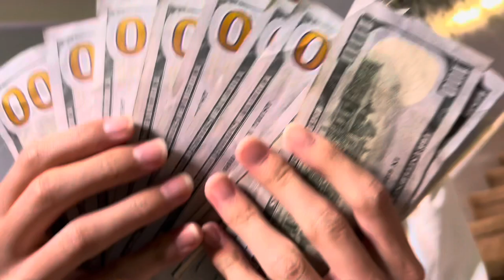TAYWADA first single hit Album